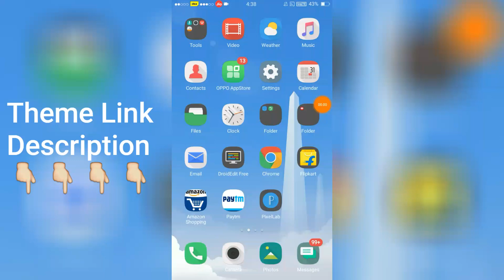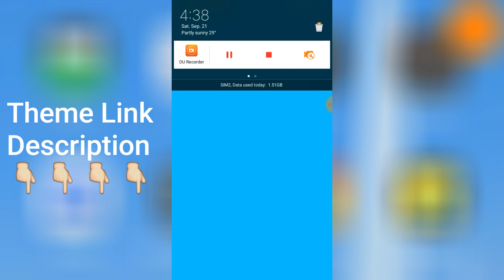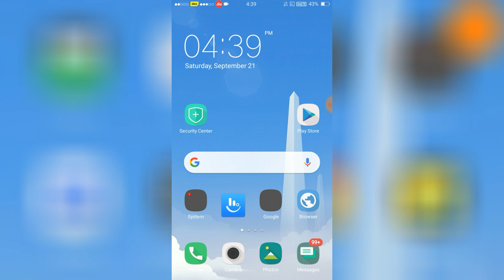Blue Sky New Theme OPPO ! A3S.A37.A57. & Realme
Credit By..Raka Prayoga

 All Version Available OPPO & Realme

. Full Watch Video Theme Secured Password On Video

My Gear
My Phone
My Laptop
My Second Mic
My Wi fi
My Power Bank
My Laptop Bag
My Laptop Mouse

Music Credit...